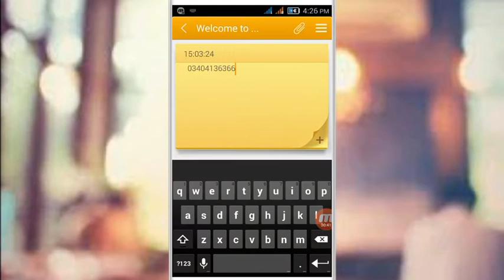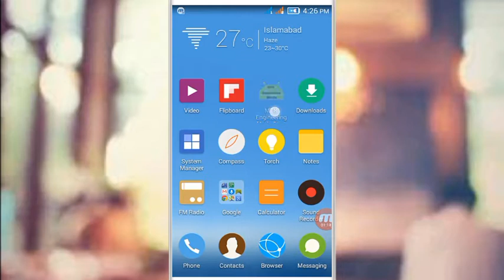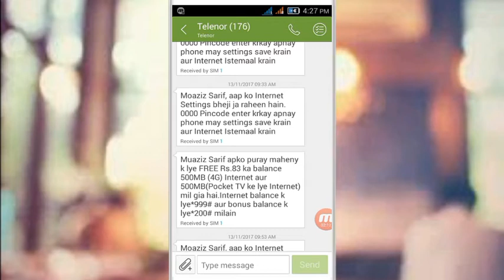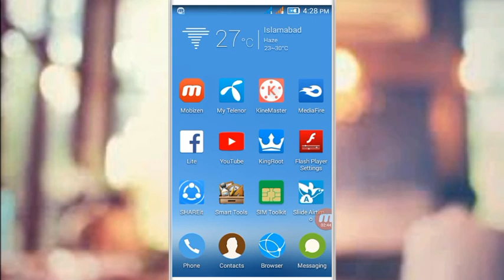Best Free Internet Offers of All Pakistani Sims Network 2017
IMEI generator

Or MTK engineering Mode